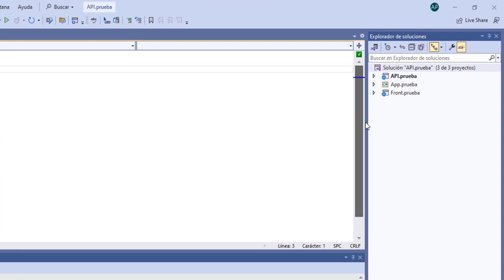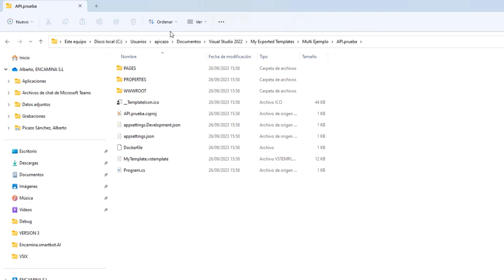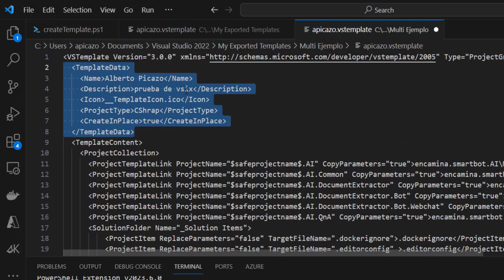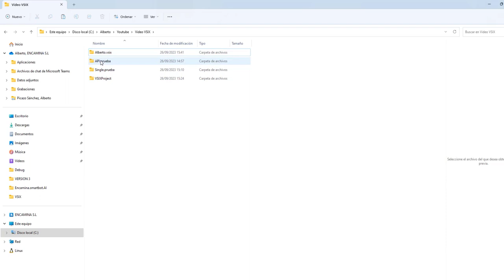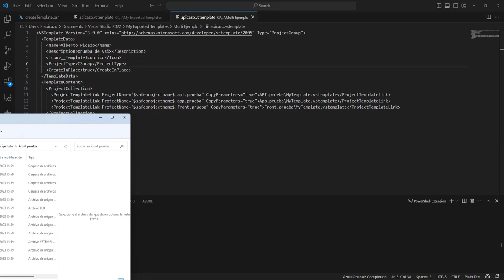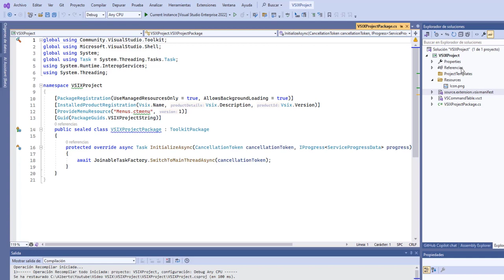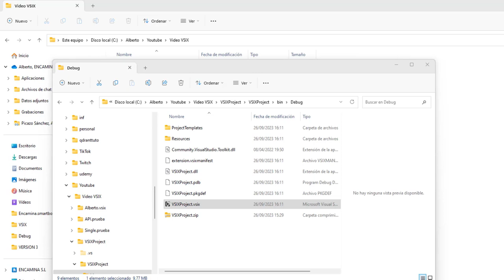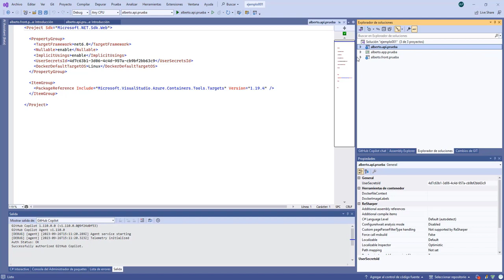2 - Plantillas VSIX para Visual Studio , Plantilla varios proyectos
En esta serie de videos, veremos como podemos crear plantillas de nuestros proyectos usando Visual Studio.

En este video veremos como podemos crear plantillas para generar soluciones con varios proyectos